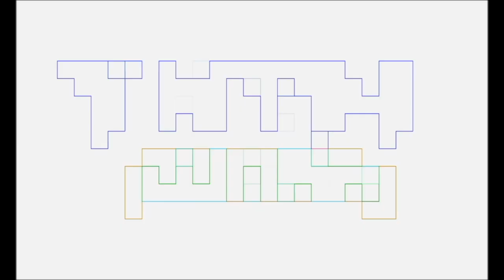AHSOKA Part 7 Talk Nerdy To Me by PG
Pablo Gunner, an avid fan of STAR WARS books, comics, games, movies, and shows, does a Talk Nerdy To Me about  AHSOKA Part 7.